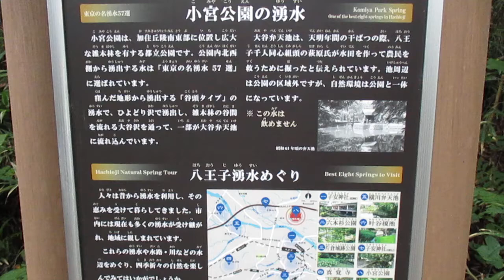散歩 超音波システム研究所 ultrasonic-labo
西田幾多郎